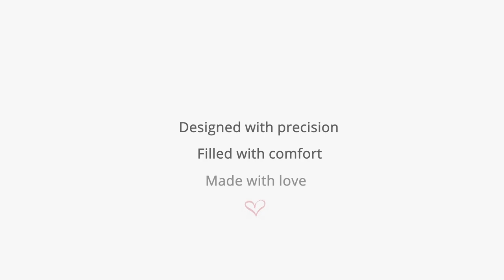Beblum Lavo 5 Convertible Baby Cot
The game changer cot – Beblum Lavo 5

Made of three different woods for premium safety and endurance. Equipped with revolutionary click-system for fuss free and tools free installation.

Coated with eco-friendly paint to ensure it is safe your baby.

Your baby deserves only the best!